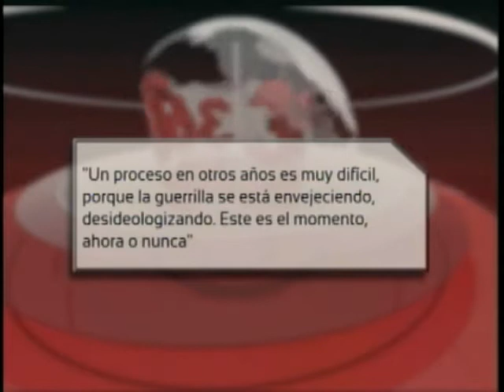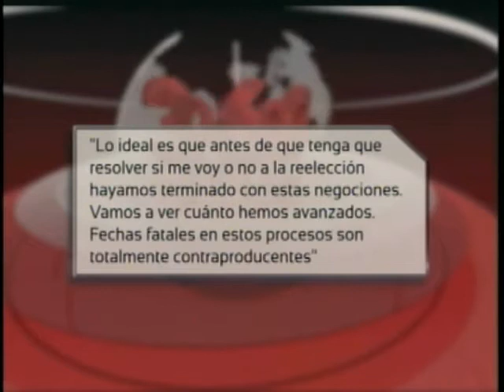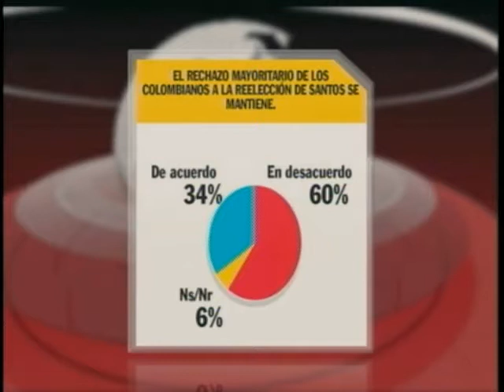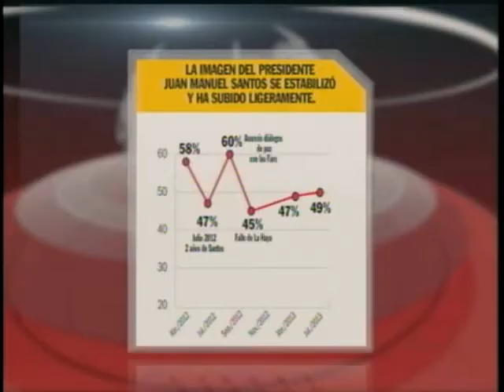Análisis Balance 3 años de mandato Santos-Petición de las FARC